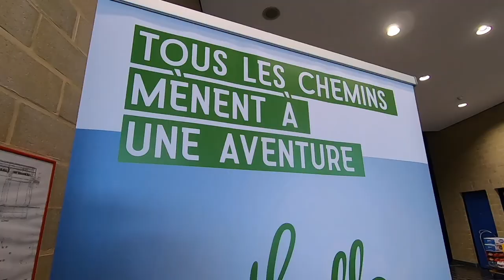Présentation de Vhello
🆕 En cette semaine de la mobilité, nous en profitons pour vous présenter le projet Vhello :

🚴‍♂ Sur le terrain, cela se concrétise par la mise en place d'un réseau cyclable balisé.

🗺 Chaque intersection du réseau est numérotée, ce qui permet d'indiquer la direction à suivre. Il est possible de préparer une carte avec son itinéraire en notant la liste des points numérotés.

🎬 Merci à Cdanslapochetv pour le reportage.